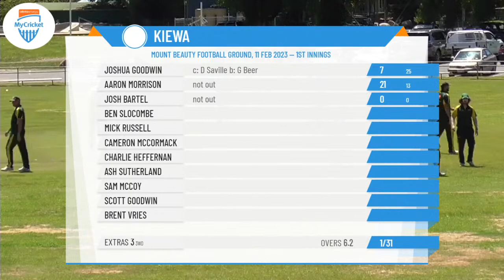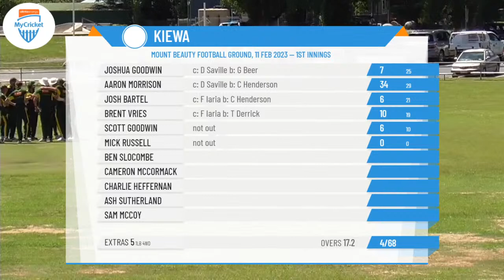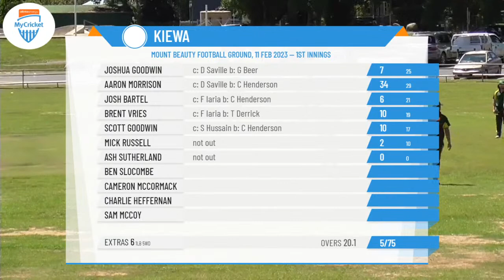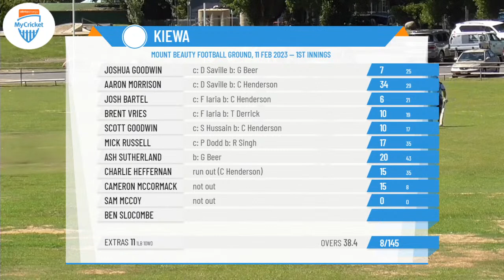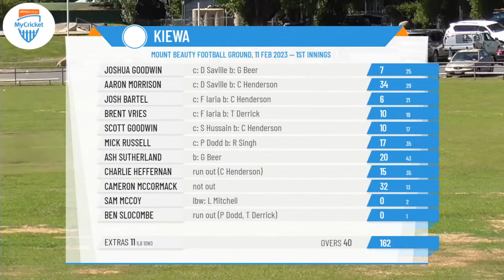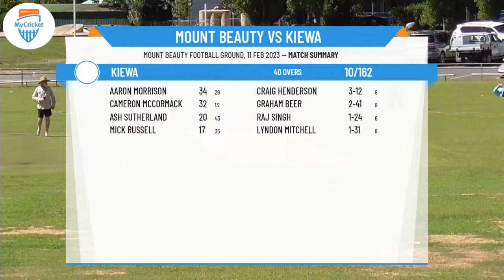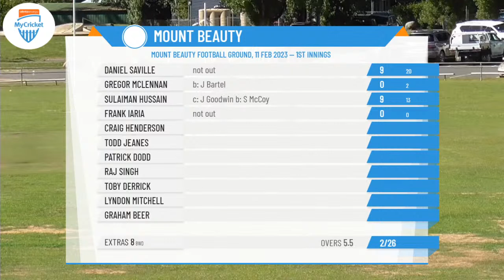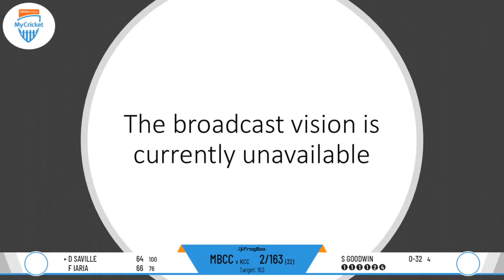Cricket Albury Wodonga - CAW District - 1st Grade - Round 16 - Mount Beauty D1 v Kiewa D1